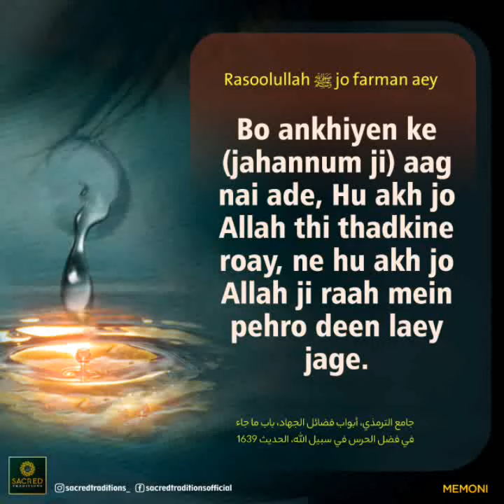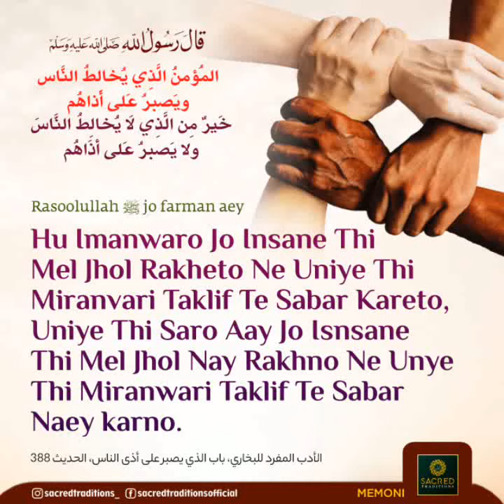hadith sharif memoni سلسلہ 6۔میمنی زبان میں ترجمہ اواز اور ڈسپلے کے ساتھ سماعت فرمائے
آواز علامہ محمد جاوید صاحب قادری